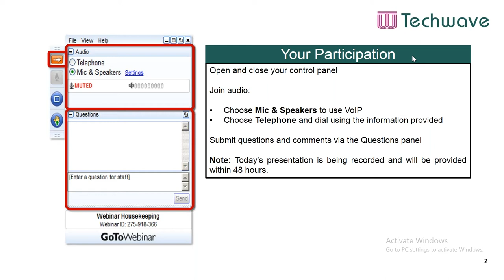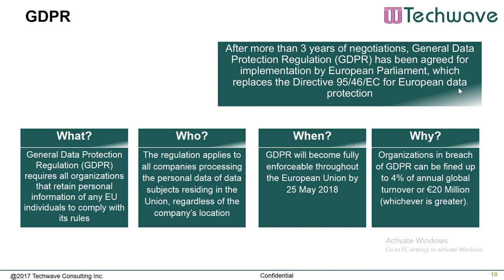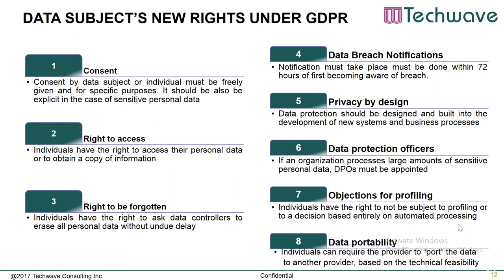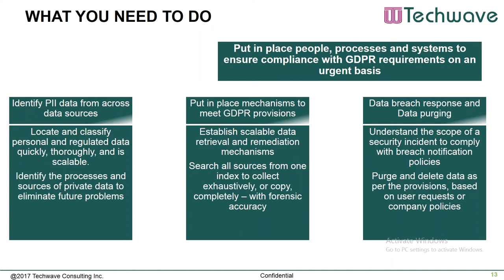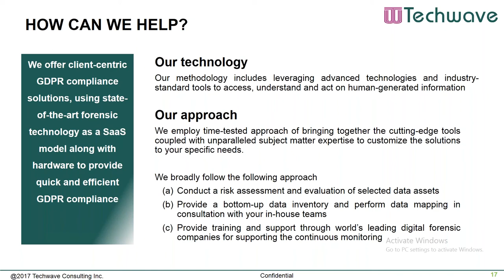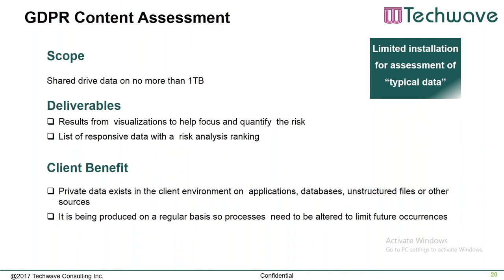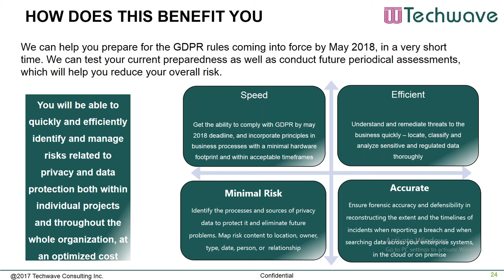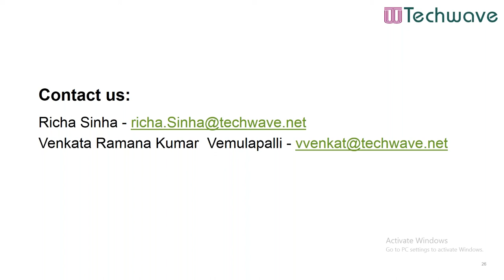Countdown to GDPR - Are You Ready?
This webinar will help you prepare for the GDPR rules coming into force by May 2018, in a very short time. We can test your current preparedness as well as conduct future periodical assessments, which will help you reduce your overall risk.